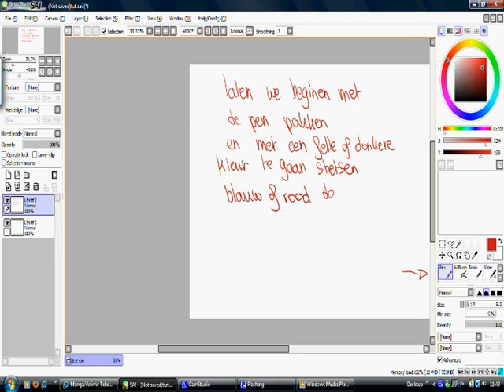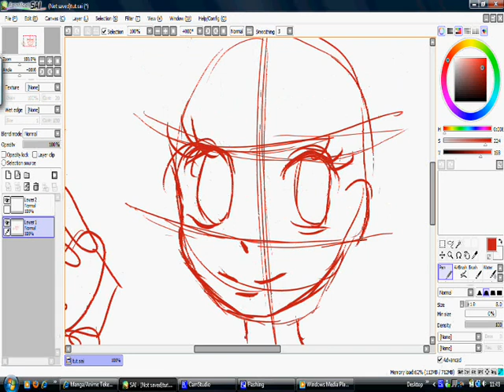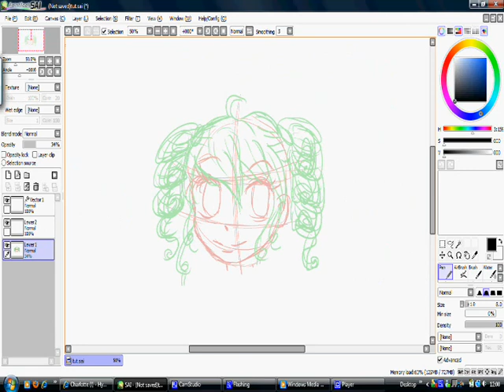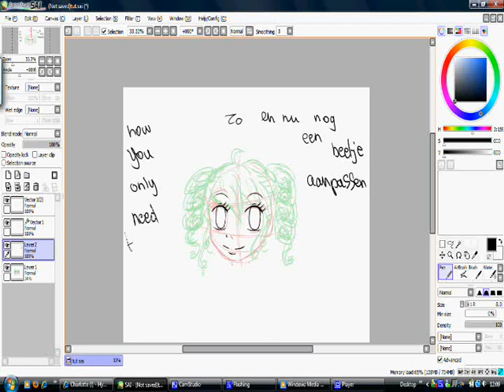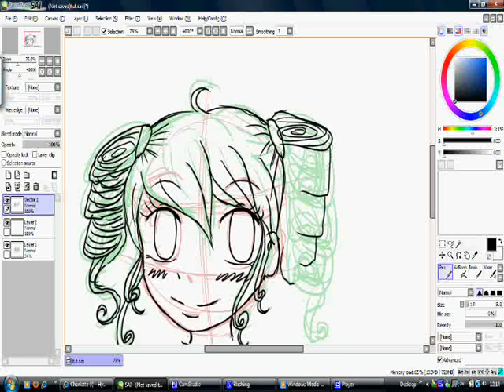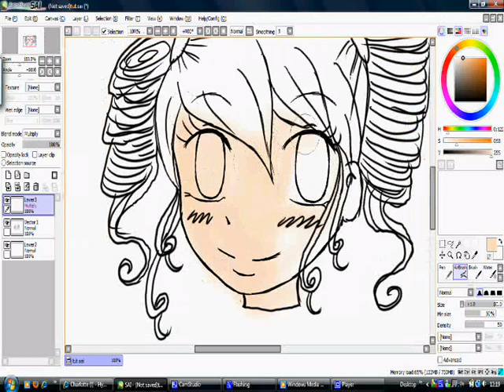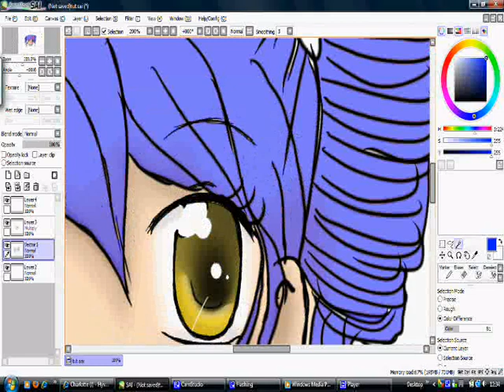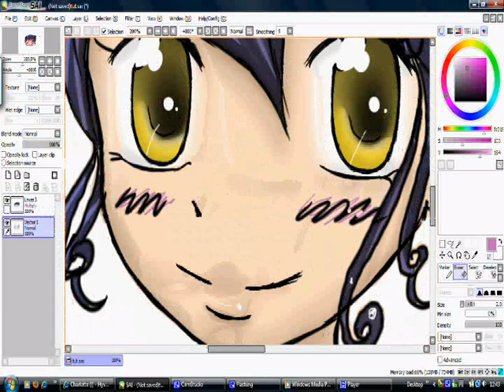SAI littl tuturial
so i did this from a request
ik heb dit gedaan gebaseerd op verzoek
1 hour and 40 min real time
1 uur en 40 minuten echt tijd